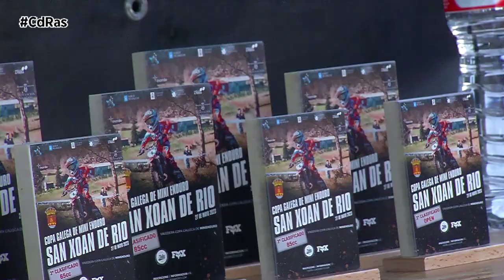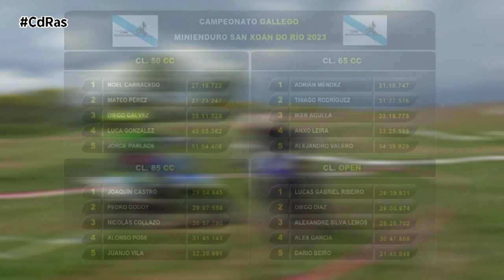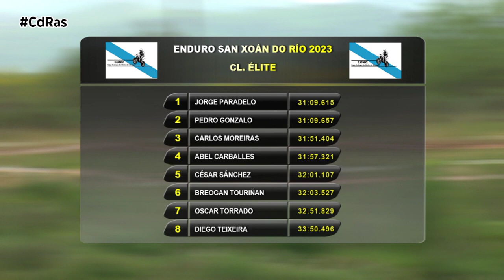I ENDURO SAN XOAN DO RIO | By CdRas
El último fin de semana de mayo  arrancaba  de nuevo el espectáculo en la Liga Galega da Moto de Campo. Todos los amantes de las dos ruedas off road amateur tenían  una cita en San Xoan do Río, en donde se celebró un nuevo asalto de la liga de enduro Cafés Candelas organizada por Motoclub A Peroxa.

La prueba ourensana era la encargada de continuar con las principales  novedades que la organización ha incluido en esta modalidad en 2023. De nuevo la Liga Galega quiere cuidar la cantera con el Trofeo Sbike-FOX para los más pequeños sin olvidarnos de las cásicas . Tras la primera experiencia del año pasado , la organización repite esta copa de promoción esta temporada  para ayudar a impulsar el deporte de base. Será desarrollada en la misma  jornada del sábado.

A juzgar por lo visto hay cantera en Galicia para el futuro.

Y ese mismo día , el sábado era  en donde  los  riders más expertos volvían  a medir sus capacidades motociclistas en la Liga de enduro, en donde hay sitio también para los más amater, este año 2023  la liga cumple nada menos que 11 años y eso se nota carrera a carrera , en organización y por supuesto en participación .

Cada vez más pilotos incluso de fuera de Galicia se suman a esta disciplina , ya que además de lo deportivo también es de obligado cumplimiento el aspecto gastronómico y de turismo que ofrecen los enclaves elegidos para ser sedes de las pruebas, unas pruebas que revelan y enseñan a participantes y aficionados la Galicia más natural y profunda.

En esta disciplina del enduro cada vez se ven más féminas , no en los mismos numeros que en motocross o trial pero en las listas del enduro cada vez son más habituales incluso venidas de fuera de Galicia.

El Concello de SAN XOAN DO RÍO vestia sus mejores galas para dar cabida como se merece a todos los deportistas que por allí se acercaron
Este bonito y pro-activo  concello  está situado en la zona montañosa de la Comarca de Terras de Trives, entre la sierra de Castrelo y el monte Cerengo con 1286 metros de altitud.

Con éstas altitudes viviamos un enduro , nunca mejor dicho de altura, pero como en todas las carreras el que manda esel crono y en esta primera cita de San Xoan do río dejaba estas clasificaciones:

Ahora toca esperar al mes de junio y viajar a la costa Lucense para disfrutar de una nueva cita de la liga Galega de Enduro.
Alli en Foz el domingo 18 de junio la liga  ha articulado una carrera completamente innovadora con dos especiales que sin duda pondran los pelos de punta a participantes y aficionados.